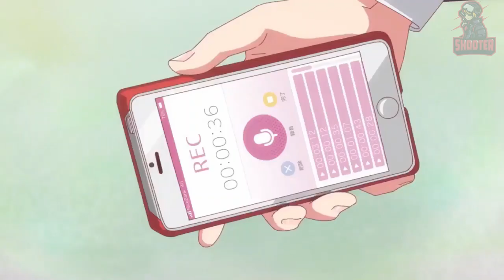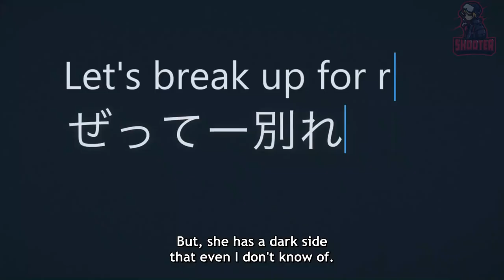Kanojo, okarishimasu | Character PVs